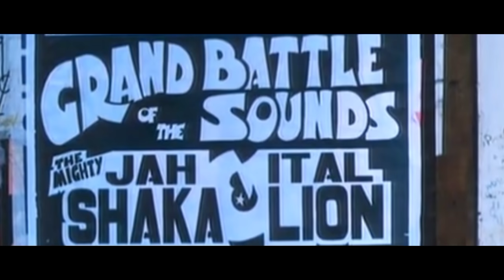SKENA REGGAE DI INGGRIS l Alur Cerita Film Babylon ( 1980 )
Film ini menceritakan sekumpulan komunitas reggae bawah tanah di Inggris,era itu di mana resisme marak terjadi sehingga mereka yang memiliki banyak keterbatasan membangun ruang kumpulan bagi para pecinta musik reggae.
di akhir David blu di lindungi oleh komunitasnya saat akan di tangkap polisi karena ia telah membalas dendam akibat markasnya dan semua alat soundsystem nya di hancurkan.